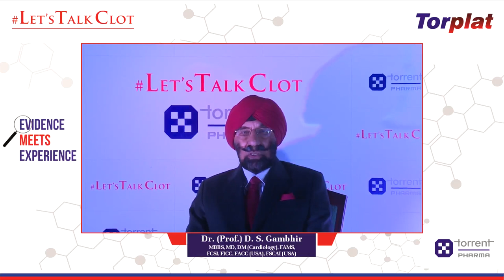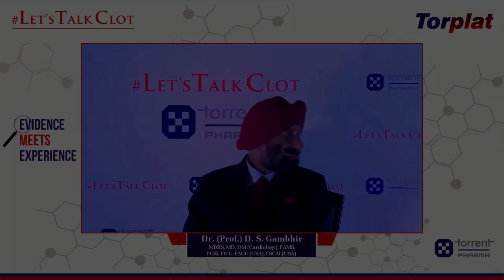Dr. (Prof.) D. S. Gambhir Heart attack: Common Problem in India -